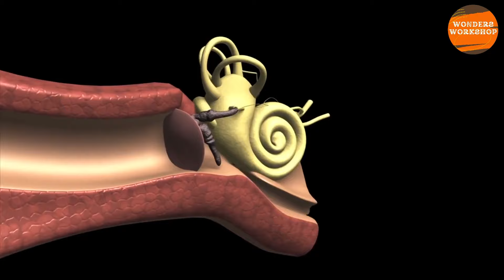And what if humans were not the first civilization on Earth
In this thought-provoking video, we explore the captivating possibility that humans might not have been the Earth's first advanced civilization. Through a combination of expert interviews, archaeological findings, and stunning visualizations, we delve into the mysteries of our planet's past. The narrative takes viewers on a journey through time, examining evidence and theories that suggest the existence of a pre-human civilization with advanced capabilities. From analyzing ancient artifacts that defy explanation to exploring lost cities submerged beneath the ocean, this video raises fascinating questions about the history of Earth and the potential for civilizations long forgotten. Join us as we uncover the secrets of a world that may have existed before our own, challenging our understanding of human history and our place in the universe.